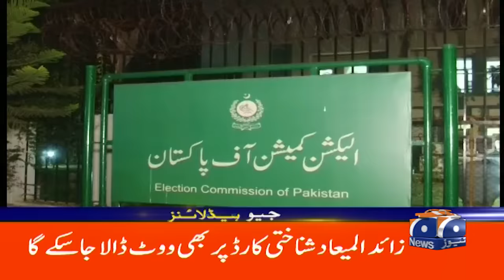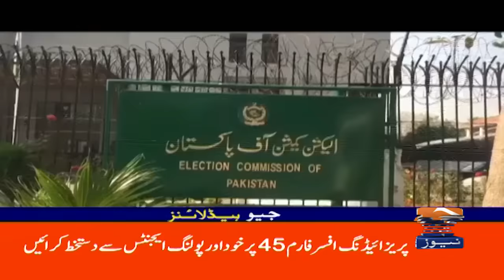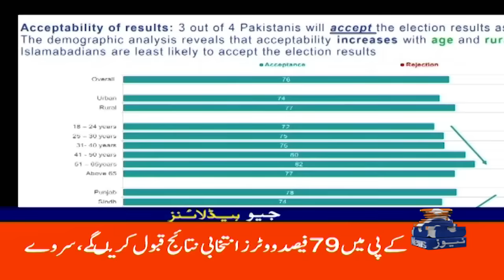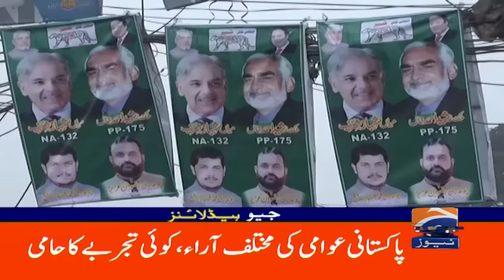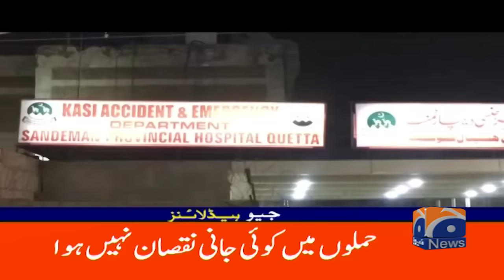Geo News Headlines 6 AM | Opposition to aid to Israel | 7th February 2024